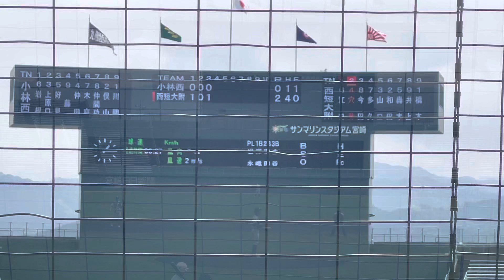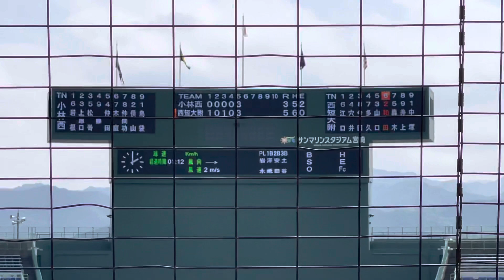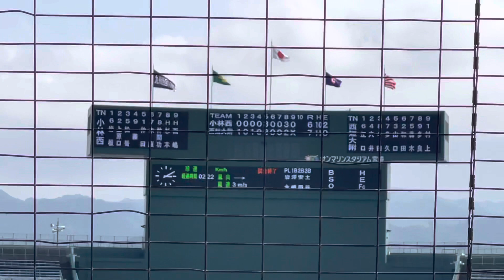3本の本塁打が飛び交い、4回に渡る逆転劇は終盤にドラマ【2022 春季九州大会準決勝西日本短.vs小林西】2022春季九州大会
4月は九州中国の春季大会と若ゴイ中心に足を運んで行きたいと思いますので、よろしくお願いします！！

高校野球と広島カープ中心に投稿していきたいと思いますのでよろしくお願いします！！